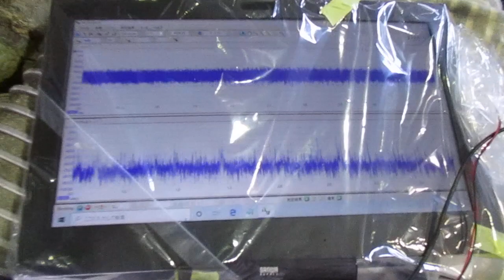超音波めっき技術 ultrasonic-labo